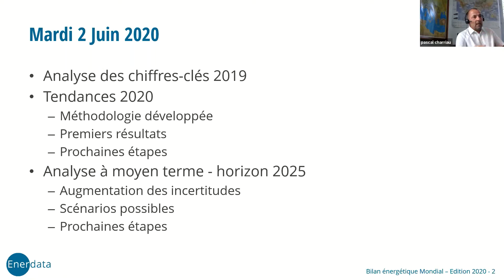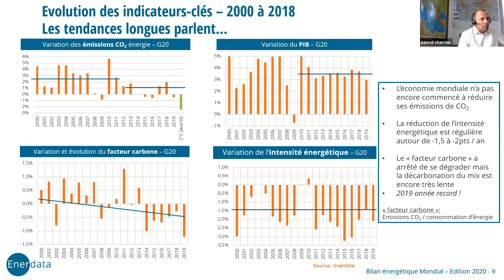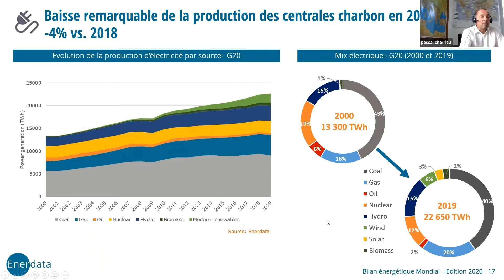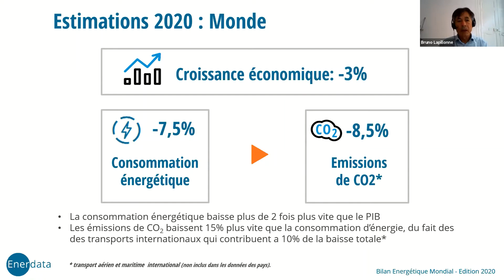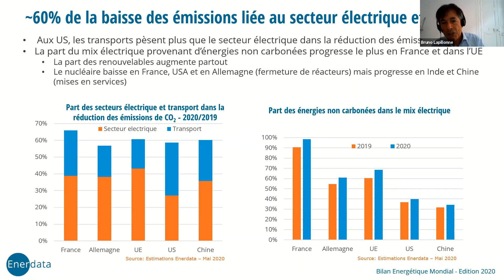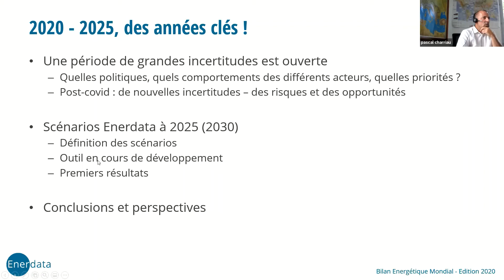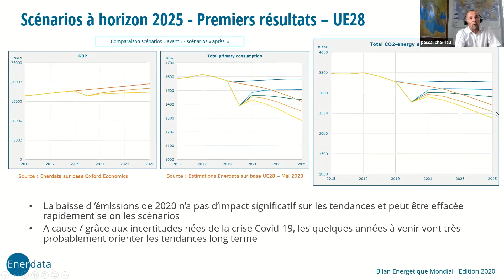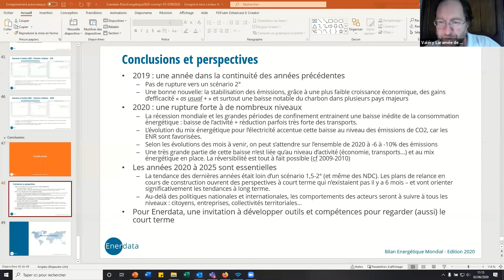Webinaire AJE & AJDE : Enerdata, bilan énergétique 2019, et 2020 ? le 2Juin2020